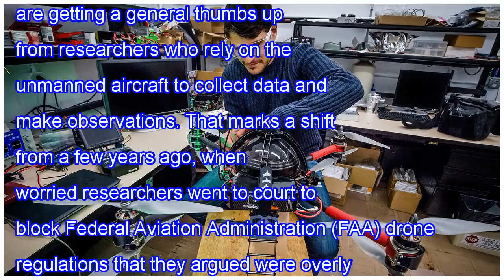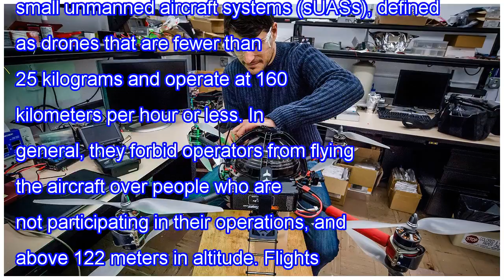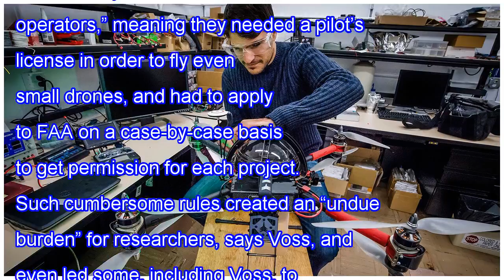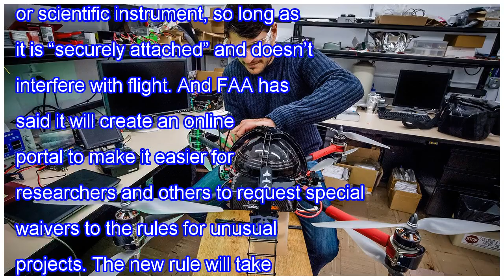New u.s. drone rules get positive reviews from researchers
New U.S. rules on drone operations are getting a general thumbs up from researchers who rely on the unmanned aircraft to collect data and make observations. That marks a shift from a few years ago, when worried researchers went to court to block Federal Aviation Administration (FAA) drone regulation...